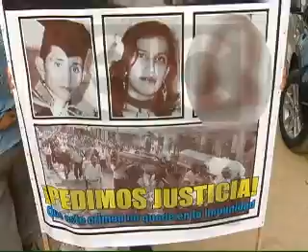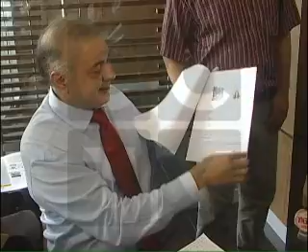VC DETENCION GALO LARA NOTA